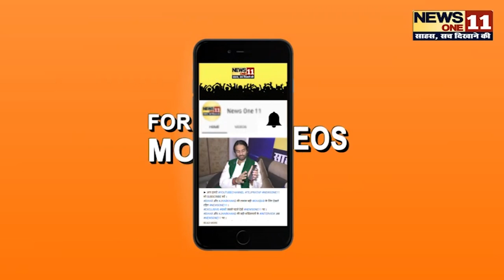BJP नेता के ऊपर दुकानदार ने डाल दिया खौलता हुआ पानी, जानें- पूरा मामला ... | Gaya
बिहार के गया में बाराचट्टी थाना क्षेत्र स्थित सोभ बाजार में उस समय अफरातफरी मच गई, जब एक दुकानदार ने भारतीय जनता पार्टी (BJP) के नेता प्रेम कुमार गुप्ता के ऊपर खौलता हुआ पानी फेंक दिया.